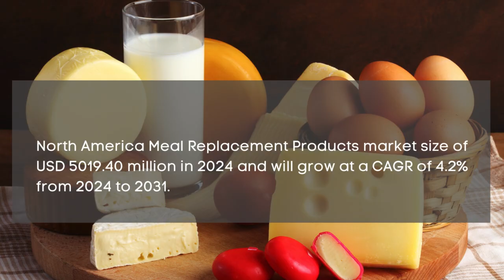Meal Replacement Products Market Report 2024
Meal Replacement Products Market Report 2024 | Forecast, Market Size & Growth

Report Insights: According to Cognitive Market Research, the global Meal Replacement Products market size will be USD 12548.5 million in 2024. It will expand at a compound annual growth rate (CAGR) of 6.00% from 2024 to 2031.

The Ready-to-eat Food Product Type held the highest Meal Replacement Products market revenue share in 2024.